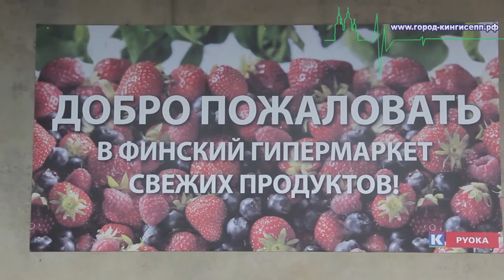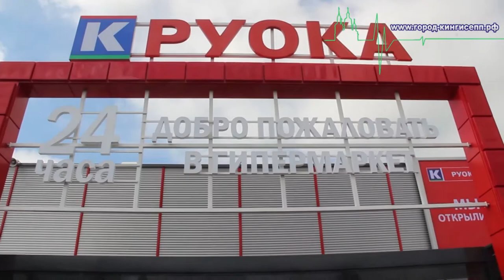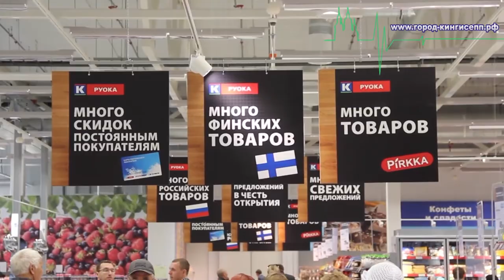Гипермаркет свежих продуктов К-РУОКА принял своих первых покупателей в Кингисеппе!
егодня, 28 мая в 11:00 в Кингисеппе (Крикковское шоссе 69) состоялось открытие финского гипермаркета свежих продуктов К-РУОКА. На открытии побывал корреспондент информационного портала город кингисепп.рф.

На праздничном открытие финского гипермаркета по традиции была разрезана символическая красная лента. От местной Администрации Кингисеппского района с приветственным словом выступила депутат Совета депутатов МО "Кингисеппское городское поселение" Ольга Дмитриевна Максимова.

На новоселье приехал  и финский домовёнок Tonttu, который привез финские угощения к праздничному столу. На празднике открытия для покупателей были подготовлены:

- музыка и развлечение: традиционные финские и русские игры, музыка для всей семьи

- Батут и аквагрим: прыжки на батуте, перевоплощение в любимый образ при помощи профессионального гримера,

игрушки из надувных шаров

- Традиционная финская кухня: конкурсы и мастер-класс по приготовлению финских блюд

- Встреча с финскими сказочными персонажами